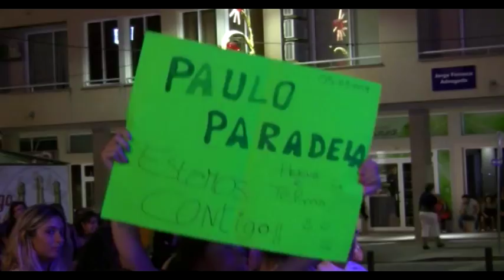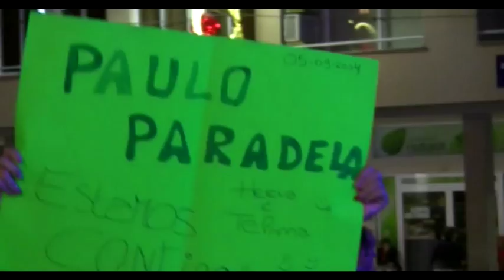Paulo Paradela, Tour Papel 2014-15, concerto de Lamego 5-9-2014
Paulo Paradela, Tour Papel 2014-15, concerto realizado na cidade de  Lamego em 5-9-2014